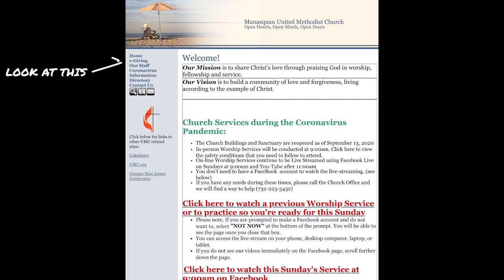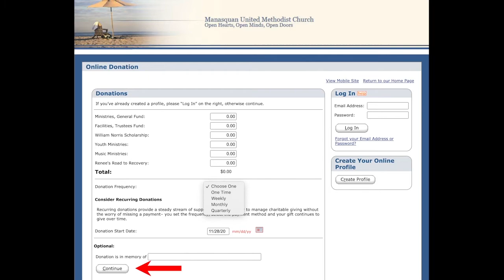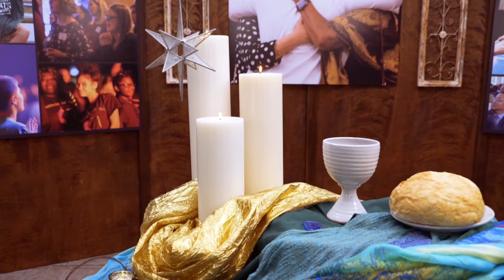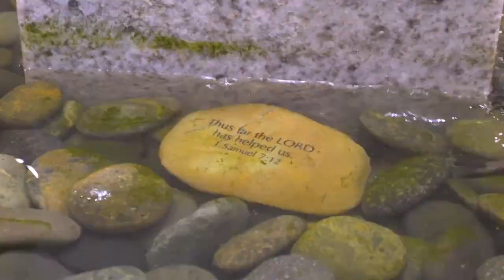Jan 3rd 2021 Sunday Worship Service 9am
Message Title:  “God’s Epiphany for Your Life”

Epiphany – God’s manifestation in our midst. Join us as we learn about the Wisemen following a star. How we experience God’s epiphany. And, God’s epiphany for your life.

Praising God Together through Prayer, Singing and God's Word